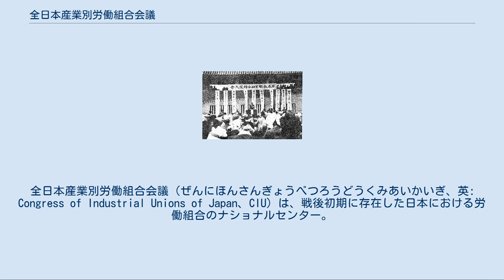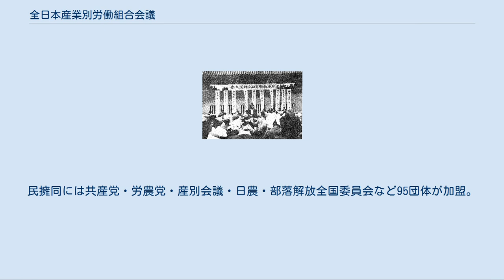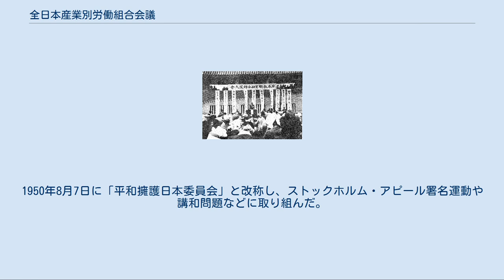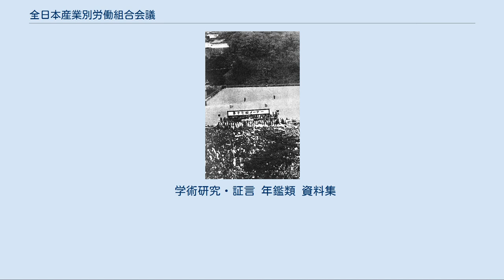全日本産業別労働組合会議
全日本産業別労働組合会議（ぜんにほんさんぎょうべつろうどうくみあいかいぎ、英: Congress of Industrial Unions of Japan、CIU）は、戦後初期に存在した日本における労働組合のナショナルセンター。
略称は産別会議（さんべつかいぎ）、さらに省略して産別（さんべつ）とも。
 第二次世界大戦の敗戦後、日本の労働運動は急速な盛り上がりを見せた。
産別会議は、その際に日本共産党の影響力の強い左派の労働組合を集めて結成されたナショナルセンターである。
結成したのは1946年8月21日で、電気・国鉄・鉄鋼業・機器製造業・石炭鉱業など21単産、当時の組織労働者の40％以上に当たる163万人の組合員をもって結成された。
政治的には右派の日本労働組合総同盟（総同盟、組合員数85万人）と競合し、二・一ゼネスト、労働立法の制定、産業復興、最低賃金制の確立、労働協約の締結など、戦後初期の日本の労働運動において重要な役割を果たした。
また、国際的には世界労働組合連盟（世界労連）とも友好関係にあった。
 1947年には、総同盟やその他の労働組合とともに、労働戦線統一の第一歩として全国労働組合連絡協議会（全労連、組合員数450万人）を立ち上げた。
しかし、1948年頃から産別会議を批判する勢力が強まり、産別民主化同盟（産別民同、民同）が結成される。
民同派は2年足らずのうちに官民を問わず労働運動全体に波及して、運動の主導権を握った。
ただし、民同派は反共主義が先行して、労働運動の民主化という本来の目的からそれた部分も否定できず、左右対立と組織分裂はその後の労働運動にも大きな課題を残すこととなった。
産別会議は、民同派が相次いで脱退・離脱したことにより、組織は弱体化。
さらに1949年以降、レッドパージによる弾圧で打撃を受けた。
1950年に日本労働組合総評議会（総評）が結成された時点で少数派に転落し、共産党の混乱が続くなかでその後も勢力を回復することはできず（1950年代半ばで組合員数1万数千人）、1958年2月15日に解散した。
 戦後最初のメーデー(1946年)。
当時分裂していた労働戦線の統一が決議された。
 第二次世界大戦の敗戦後、連合国軍最高司令官総司令部（GHQ/SCAP）は、日本の非軍事化と民主化のために秘密警察の廃止や婦人解放などと並んで、労働組合の結成を奨励した。
これに伴って1945年10月以降、各地で労働組合の結成が相次いだ。
戦前・戦時から活動を続けてきた共産党員を含む左派の活動家は、各地域や各地域で労働組合の結成に取り組んだ。
このうち、地域別に組織化に取り組んだグループは、神奈川県や東京都などで工場代表者会議や地区労働組合協議会をつくった。
1946年1月20日には関東地方労働組合協議会が結成され、経営者による御用組合反対、労働組合の地方組織の全国協議会の結成、統一戦線の推進、思想・信仰・政党支持の自由、民主的な代表制などを打ち出した。
他方で、産業別に組織化に取り組んだグループのうち、いち早く組織の単一化を果たした日本新聞通信労働組合（新聞通信、新聞単一）の呼び掛けで、2月20日に産別会議準備会の発起人会が発足した。
4月以降、産業別の全国組織が相次いでつくられ、これらを結集して産別会議が結成された。
1946年8月19日～8月21日に開かれた創立大会では、21団体、約160万人が組織されていると報告された。
これは、同時期に結成された右派のナショナルセンターである総同盟よりも多いものであった。
 総同盟が府県連合会を基礎としていたのに対し、産別会議は産業別労働組合を基礎とし、世界労連の基本綱領に基づく綱領をもっていた。
産別会議綱領は、労働者と労働組合の権利擁護、旧制度・旧政治勢力の一掃、週40時間労働制や社会保険の獲得、女性・少年労働者の保護、経済再建、労働戦線の統一、労農同盟や国際連帯が謳われ、いずれも「……ために闘う」で結ばれていた（# 綱領・目的を参照のこと）。
参加した労働組合は、読売争議・日本鋼管鶴見製鉄所争議・東宝争議などを行った戦闘的な組合を多く抱えていた。
 敗戦後、高まりを見せていた労働運動に対して、占領軍や日本政府はこれを抑え込もうとした。
日本政府は1946年2月1日、生産管理闘争を経営者の所有権侵害として事実上否定する司法・内務・商工・厚生の四相声明を発表し、占領軍も食...